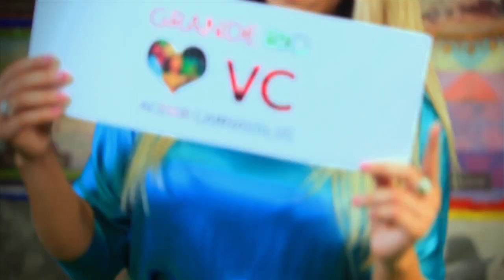Tem MELÃO no Carnaval da Grande Rio!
Vai recusar este convite? Participe do carnaval interativo da Grande Rio. Acesse